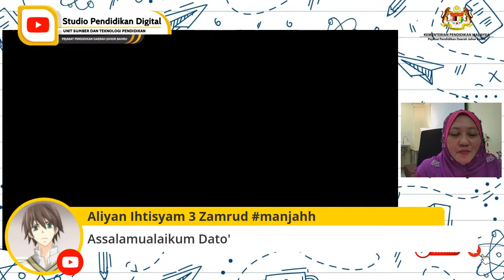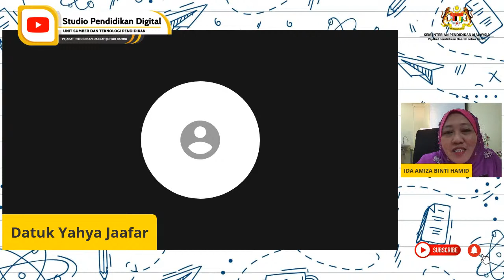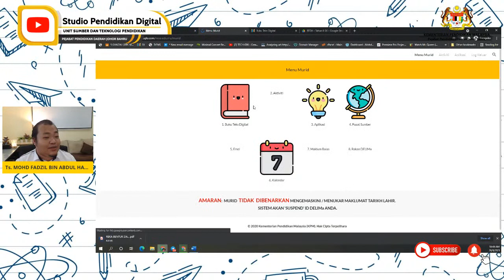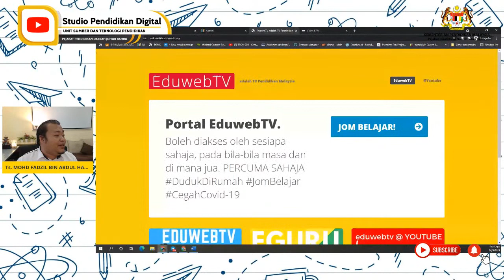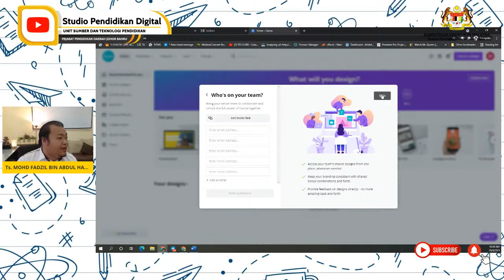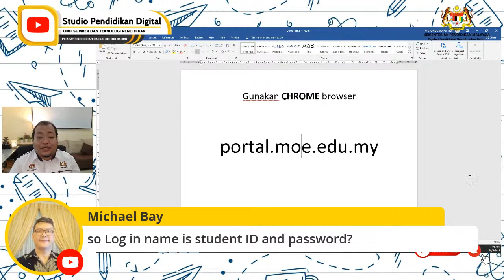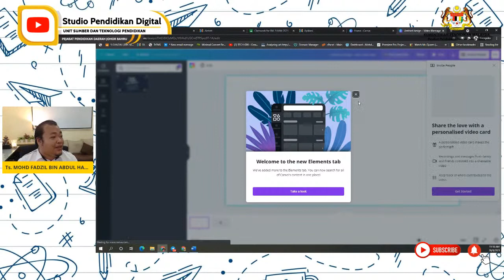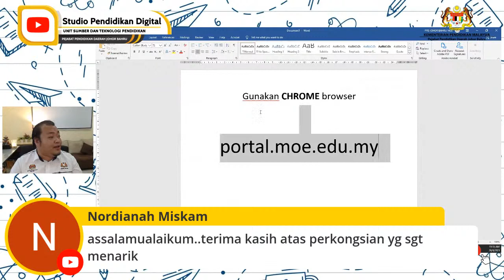WEBINAR KESEDARAN IBU BAPA PEMBELARAN DIGITAL (DELIMa)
(Digital Educational Learning Initiative Malaysia)